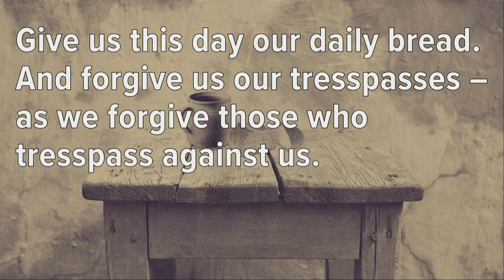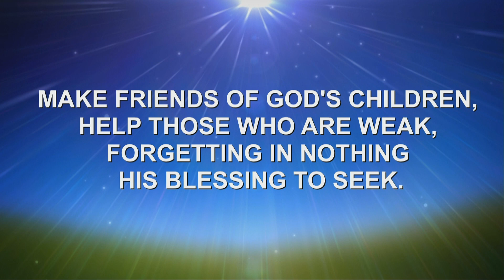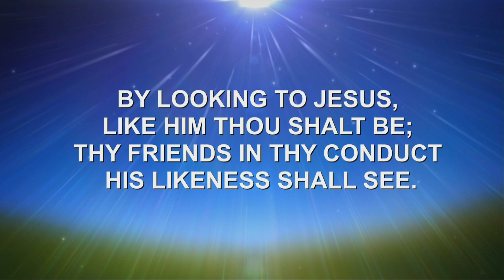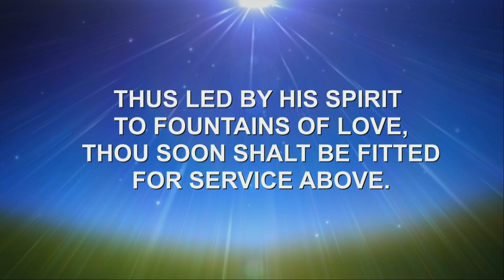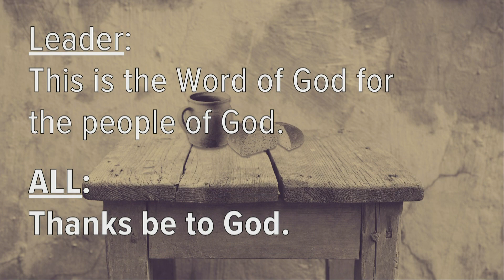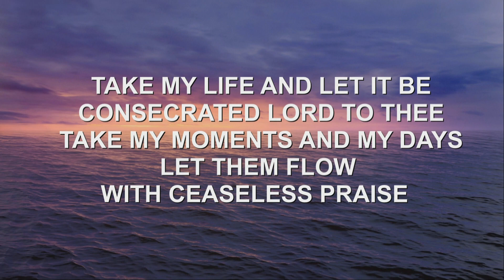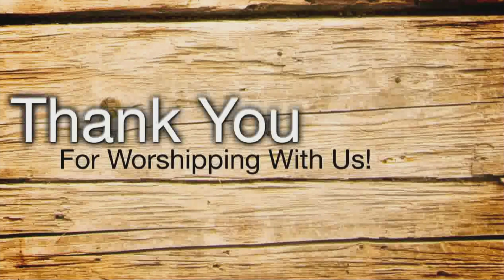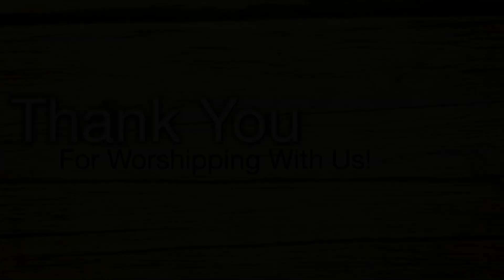Sunday, July 21, 2024, 8:45 Worship